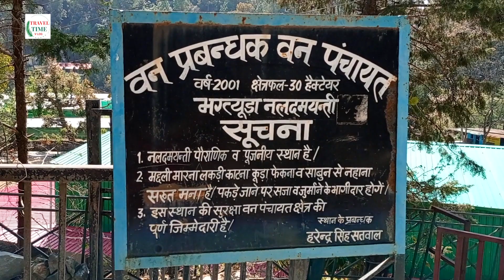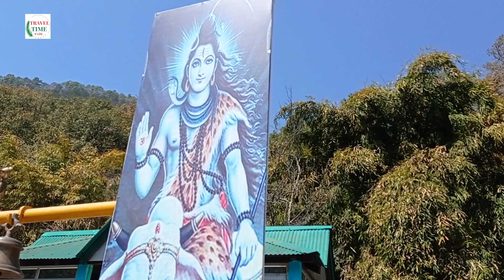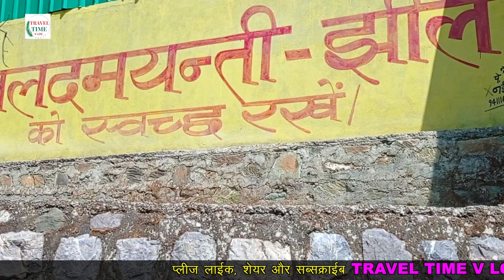नल दमयंती ताल भीमताल नैनीताल ।। NAL DAMYANTI TAAL BHIMTAL NAINITAL UTTARAKHAND